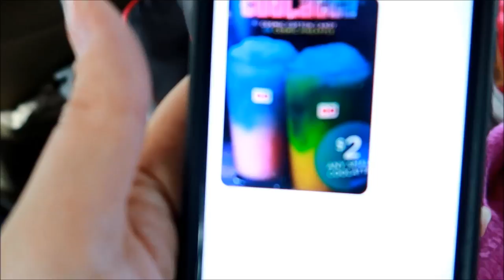Asheville Comic Con ~ vlog ~ May 19, 2018